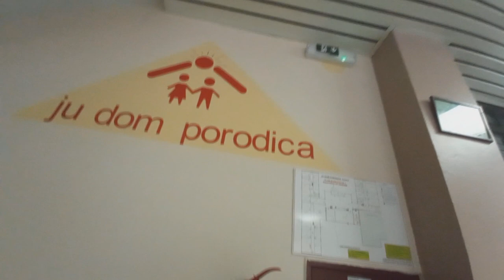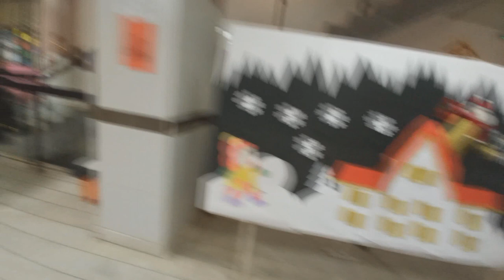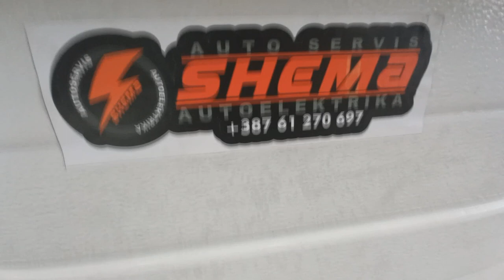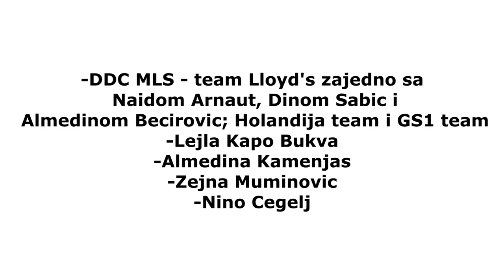OBRADOVALI SMO MALIŠANE PAKETIĆIMA- BMW klub Sarajevo VLOG 1.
Bmw klub Sarajevo uz pomoć sponzora i pojedinaca je podijelio paketice za malisane u domu "porodica" u Zenici, te za malisane u Sarajevu. Te na taj nacin donijela mrvicu srece u njihove zivote.
Ukoliko vam se svidja moj sadrzaj, podijelite ga na vase drustvene mreze i naravno pretplatite se na youtube kanal. Hvala

HVALA:
Gearhead Garage
Jasmin Fazlic-Jala Brat
Caffe slasticarna "Azzuro"
Bunjo grupacija
CarPro
Alfa Corse Sarajevo
DDC MLS Lloyd team & GS1 team
Nino Cegelj
Almedina Kamenjas
Zejna Muminovic